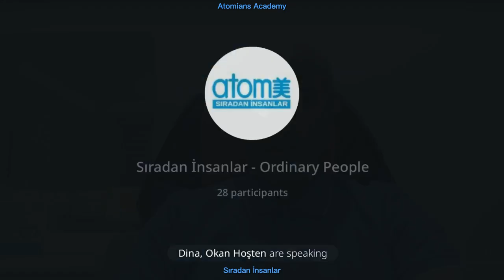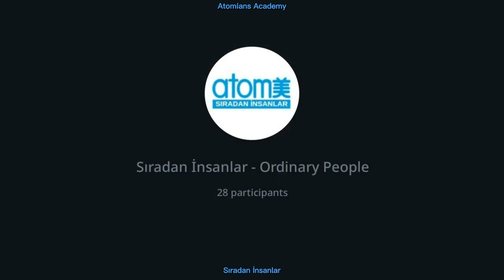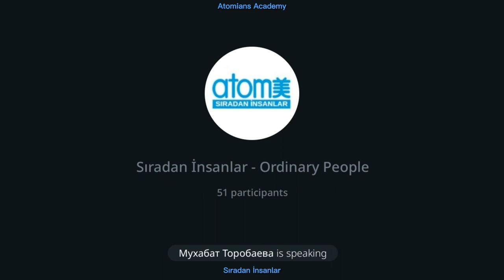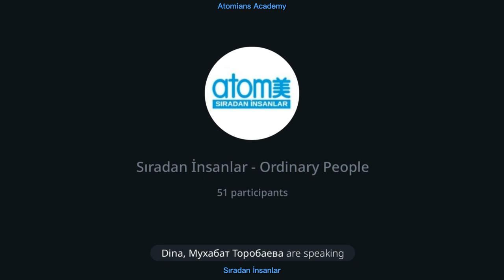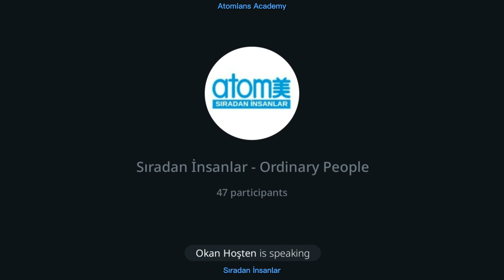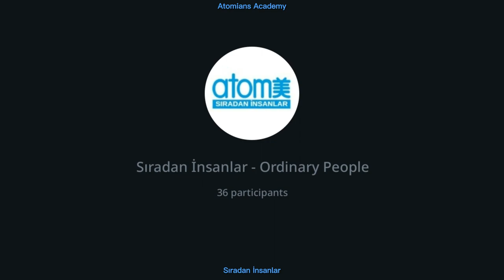Sponsor Buluşmaları, Kariyer Mutlulukları, Tecrübeler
Tatyana Izmaylova  - Royal Master
Rina Eskairova - Star Master
Dina Eskairova - Star Master

bizlere tecrübelerini paylaşıyorlar.

''Başarmak istersen sen de ilham almalısın.''